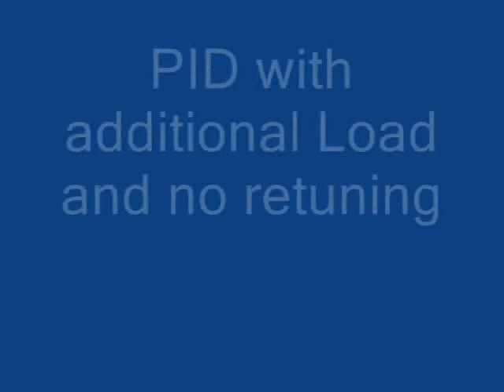ADRC vs. PID: motion control ( first performed in 1997）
This was the motion control test first performed in the summer of 1997 by Prof. J. Han, Dr. Fangjun Jiang and Dr. Zhiqiang Gao. It was later taped and narrated by Dr. Frank Goforth.